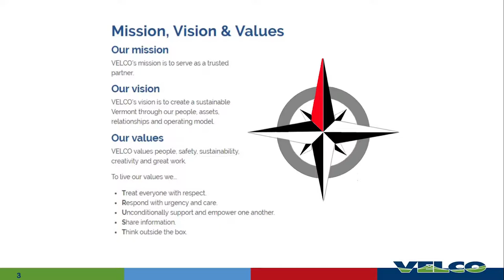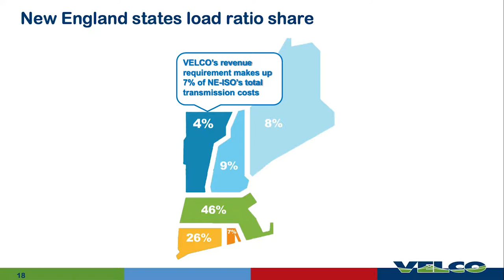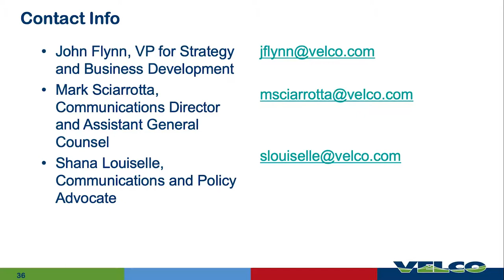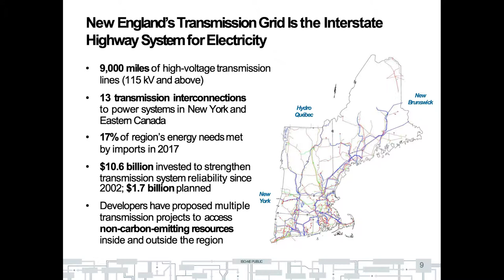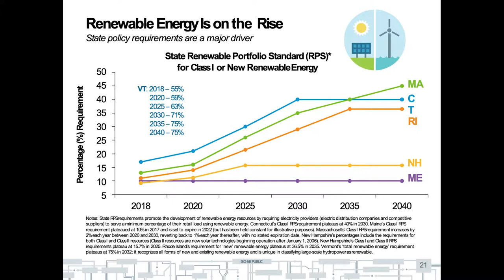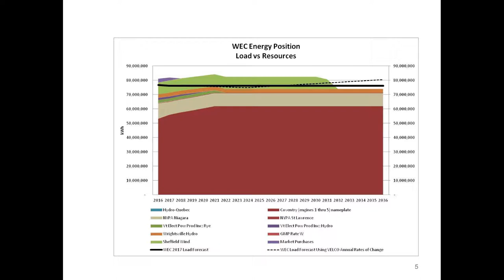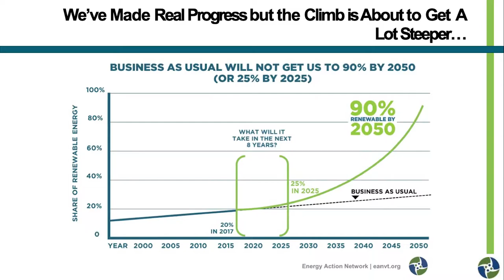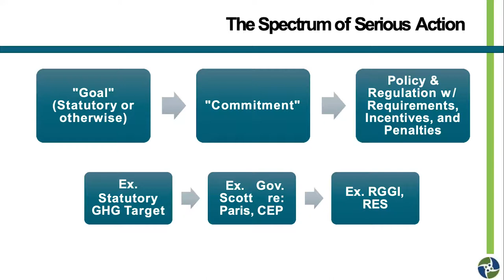Vermont State House - Renewable Energy in Vermont 1/25/19